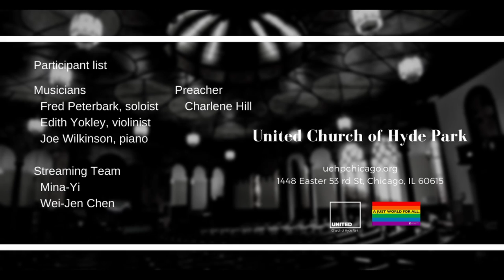More Love to Thee (August 8 2021)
Anthem "More Love to Thee"
Fred Peterbark,  soloist